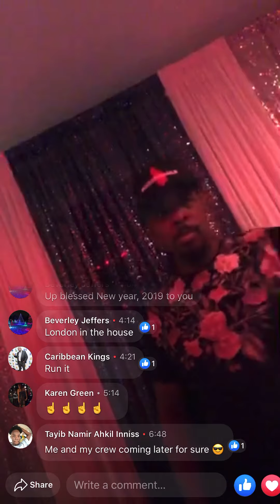Blackwidowsounds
Old time something .